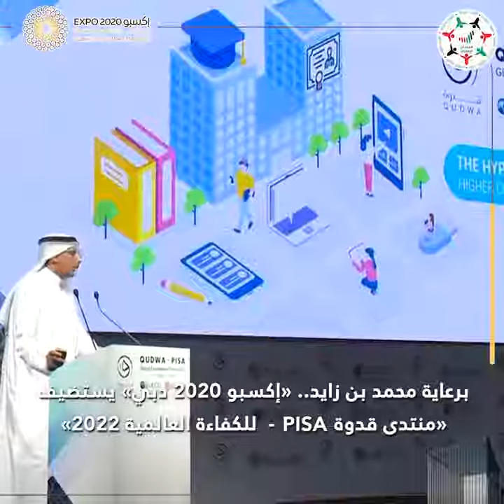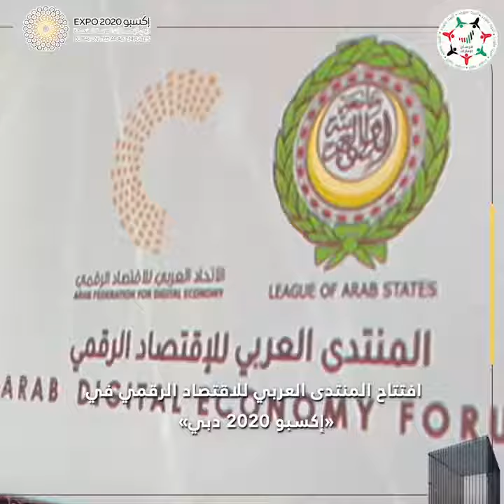تعرف على أبرز أحداث الأسبوع الـ19 من ‎إكسبو 2020 دبي